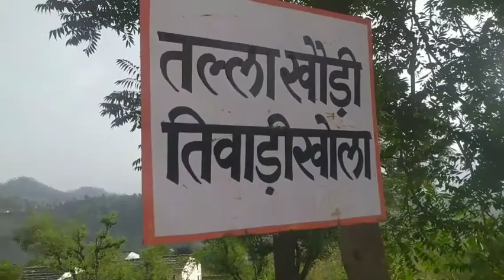A Whole day in Pahard with Pets 😍🤩🥰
(चिरंजीवी भव)❤️❤️❤️❤️
 | Must Watch|
A Whole day in Pahard with Pets 😍🤩🥰 by @Umesh Joshi k vlogs
Car chalayi best vlog car main ghumne main aaya maja penchar check
billie eilish bf
brown munde
darling in the franxx.billie eilish bf
brown munde
darling in the franxx .brown munde
darling in the franxxbrown munde
darling in the franxx .darling in the franxx
Merit list 2022
Ubkv
Ujkv
Vlog.
Piyush
Admission 2022
new year
Vlog
Pizza party
School tour
Satvi fail
Jethalal
Chup re satvi fail
Na end |Ujkv |
4 s 'S' -
1st 'S' = Search me
3rd 'S' = Share me
4rth 'S' = To Seven 😀🙏🏻👍🏻